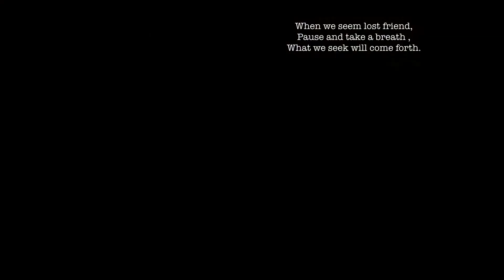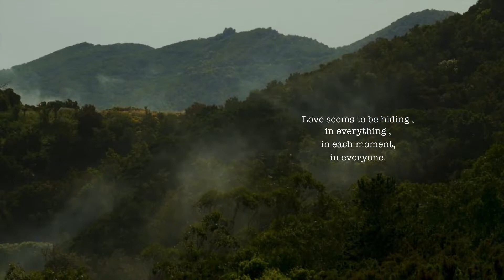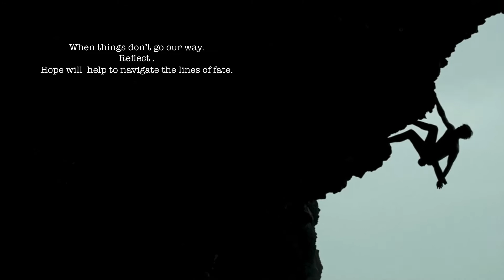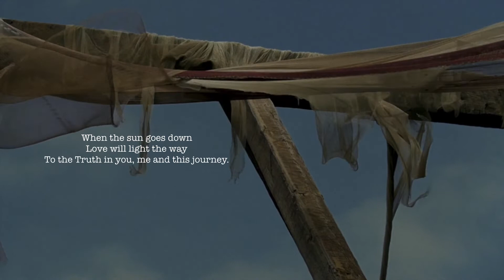Cover Aas Paas By Rahat Fateh Ali Khan | Unplugged | Interpretation by Abhi DhiYogi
To all the kids who are a part of my journey, thank you for enabling the best in me every day. Credit for contributing the awesome video | Original Song: Aas Paas By Rahat Fateh Ali Khan | Interpretation and Cover By Abhi.DhiYogi.Org